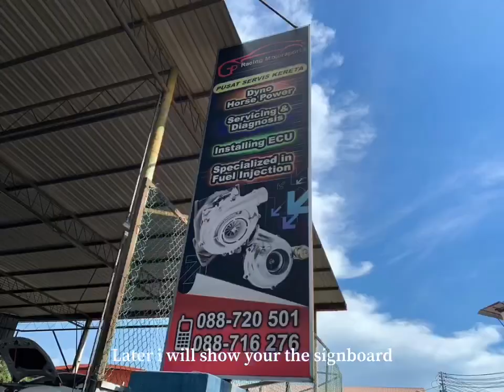My banana car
Finally my banana car done tune😎